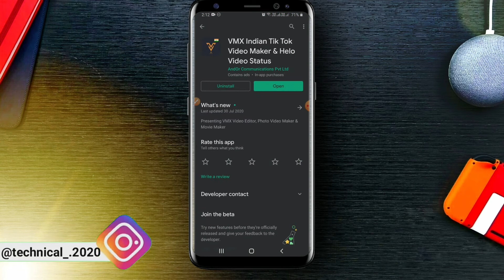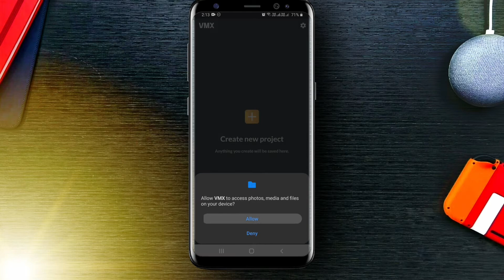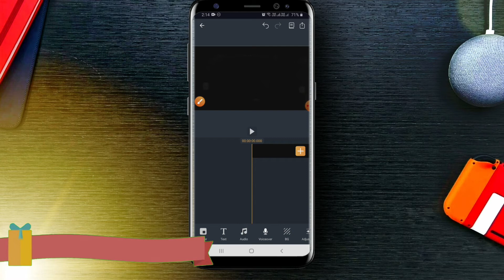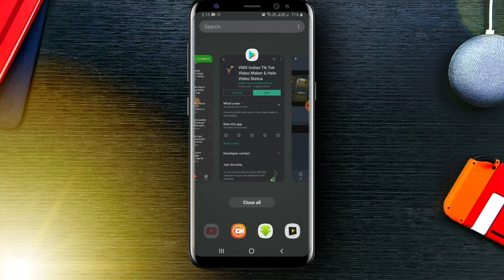How To use VMX video editor | VMX video editor kaise use kare | VMX video editor app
Hello Friends,
In this video I will tell you How To use VMX video editor. VMX Video Editor & Movie Maker is the best video editing app.

नमस्कार दोस्तों,
इस वीडियो में मै आपको  बताऊंगा की  आप  कैसे VMX video editor use कर सकते है  ।

▬▬▬▬▬Topic Cover▬▬▬▬▬
vmx video editor
best video editor for youtube
best online video editor
android video editing apps
professional video editing apps
best video editing apps
video editing app for youtube
editing
app
intro
trimmer
videoloop
videoleap
pixaloop
loop video
videoeditor
aftereffects
Movie Maker
Movie
editor
maker
music
audio
photo
text
Cutter
filters
effects
add